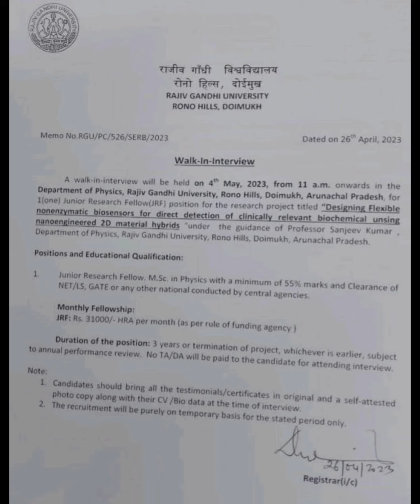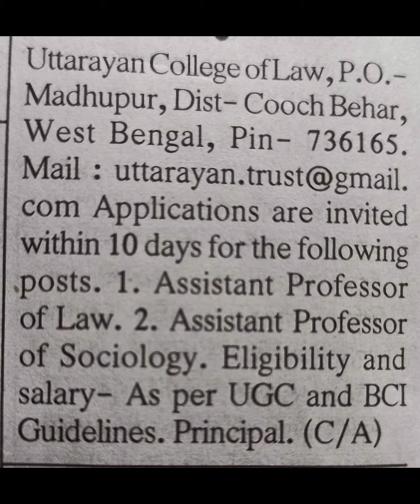New Government & Non Government Job Vacancies in March/ New Job Vacancies/2.5.2023